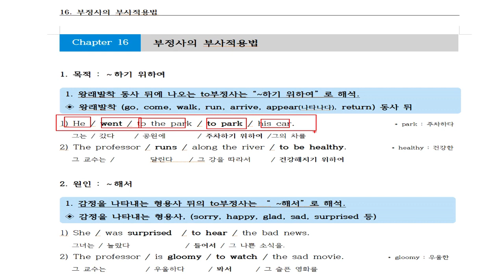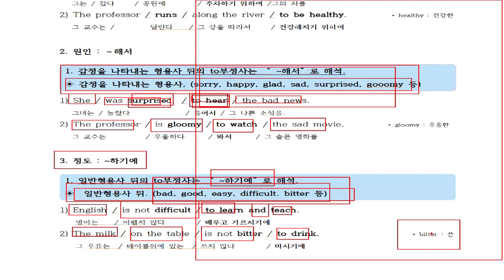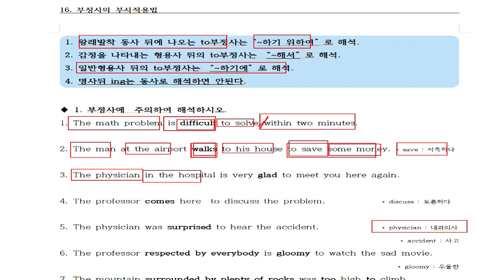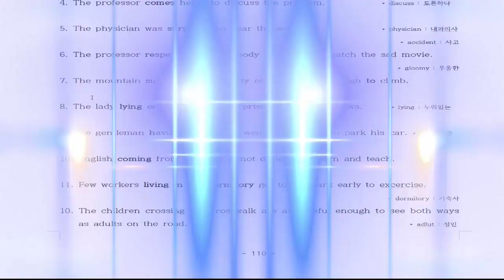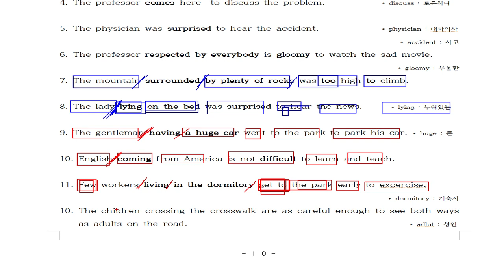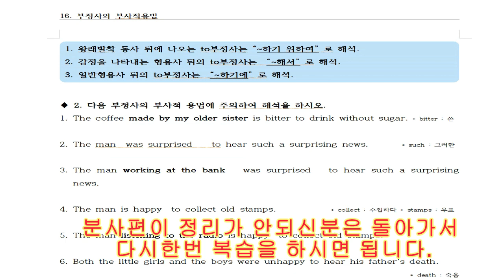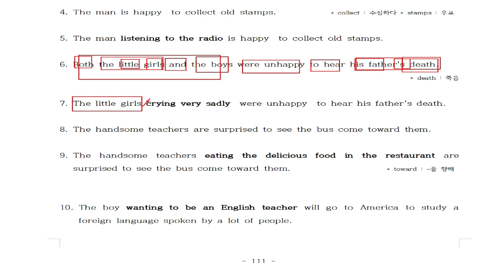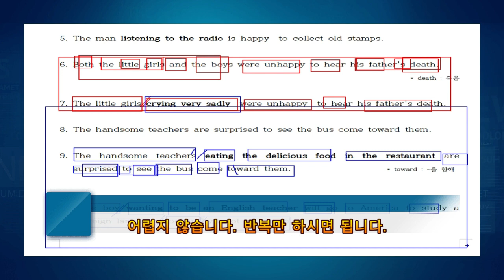16. 부정사의부사적용법 , 문법공부 죽어라고 했지만 해석은 못하는 학생들만 죽는 부사적용법. 죽지마시고 연습하세요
20년 동안 영어학원에서 검증된 영어해석 방법입니다.
100% 장담합니다.